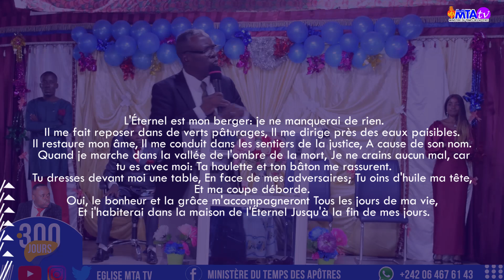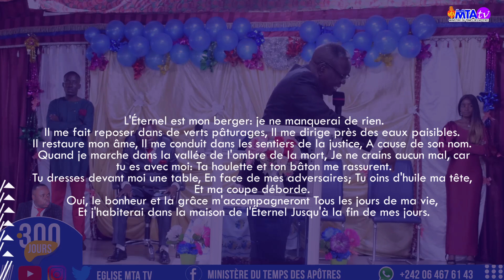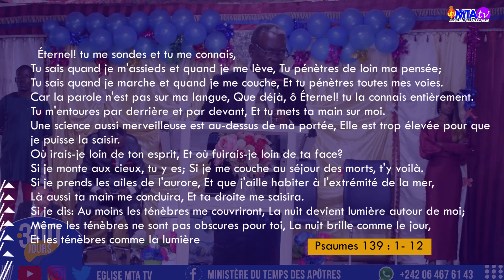[300 jours] JOUR 57 : L'EXAUCEMENT ET L'ATTACHEMENT A DIEU _ Docteur Lewere Mesmin /culte 30. 04. 23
Soyez les bienvenu(e)s au Ministère du Temps des Apôtres. Dans ce programme de 300 jours de prière de délivrance pour la restauration des familles, le pasteur Ulrich ONGANIA nous parle des LOIS DES FAMILLES,
 😍Merci de nous rejoindre sur nos différents réseaux 👇
Rejoignez-nous, nous sommes au Congo-Brazzaville, quartier Massengo à l'arrêt de bus du marché Massengo, sur la grande avenue du PSP.
PAIX ET GRÂCE CHEZ VOUS